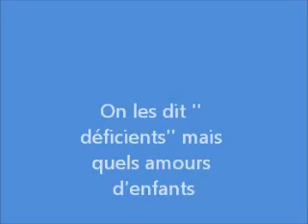Adrian aux Goélands 2015